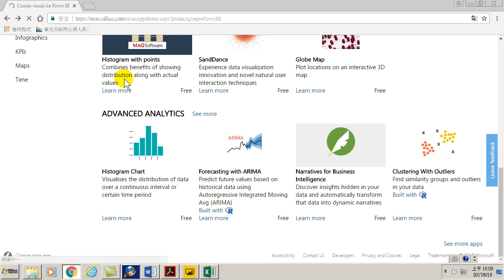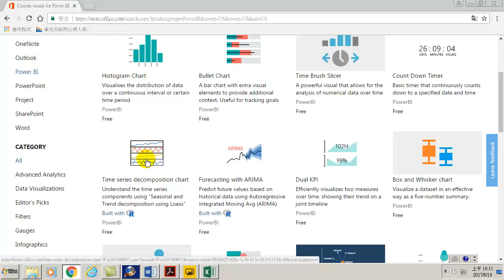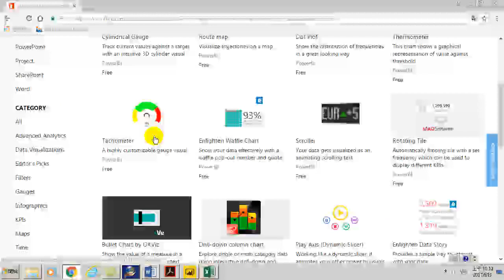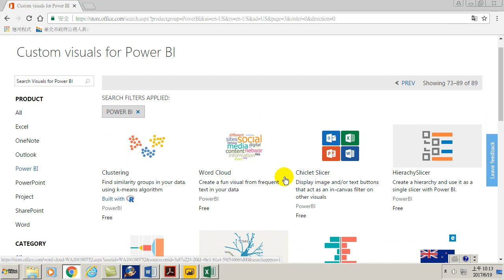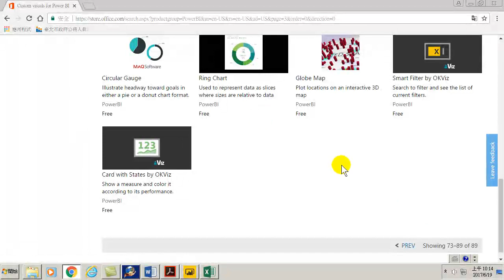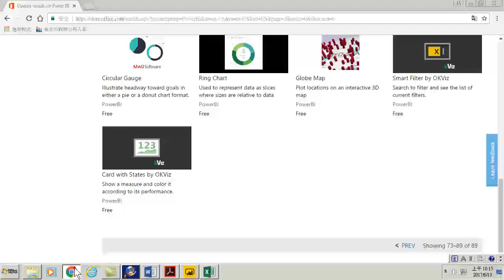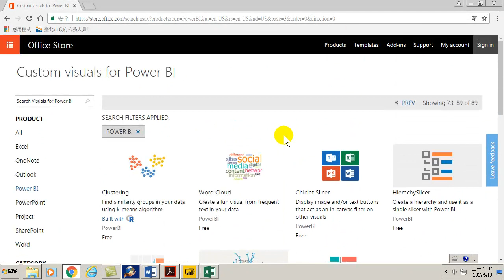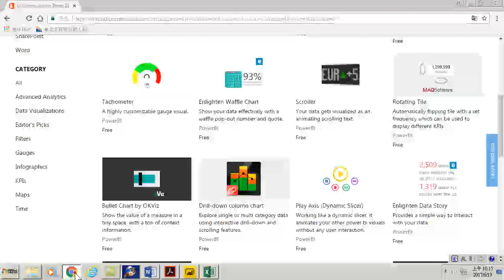57.一百種免費視覺效果分析圖放在Office store(用Power BI做大數據分析進階)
一百種免費視覺效果分析圖放在Office store